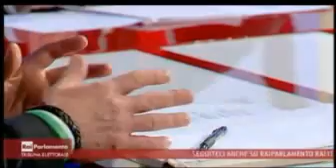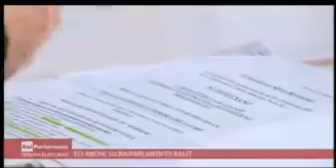RAI PARLAMENTO 19022013 - Roberto Maroni - 06 Berlusconi.avi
RAI PARLAMENTO 19022013 - Roberto Maroni - 06 Berlusconi